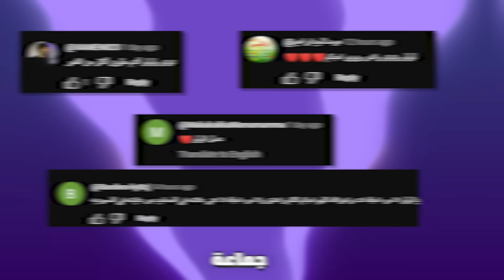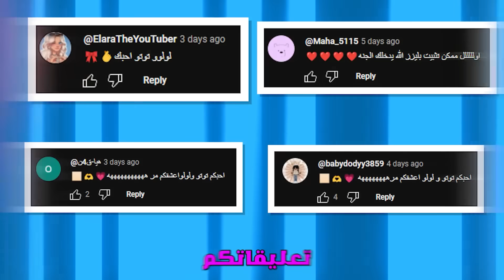اكبر كيت كات ! توتو ولولو